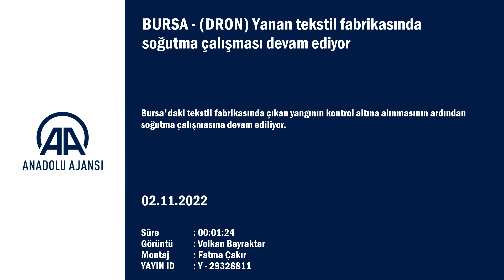AA 20221102 29328811 29328810 BURSA DRON YANAN TEKSTIL FABRIKASINDA SOGUTMA CALISMASI DEVAM EDIYOR